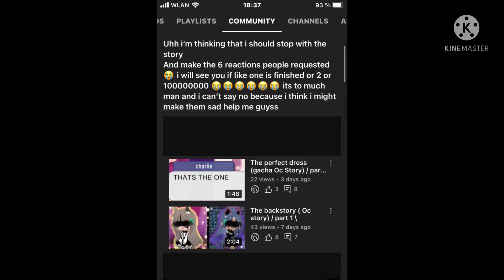😭its to muchhh(hope you can read it)